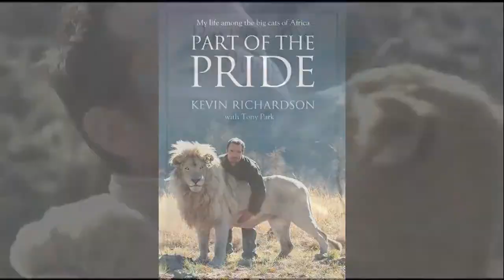Kevin Richardson Book Part of The Pride My life amonge the big cats of Africa